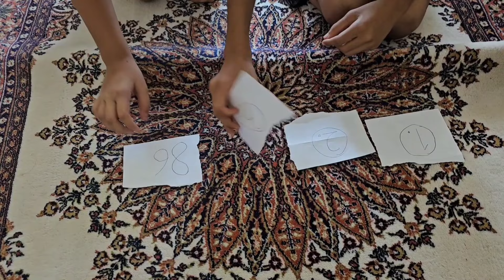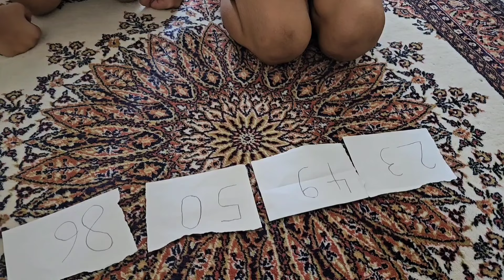DONDURMA CANAVARI KARDEŞİMİ KACIRDI !!